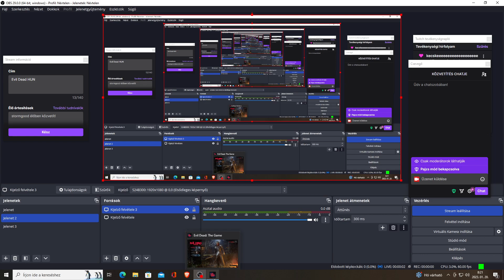Evil Dead HUN part 5